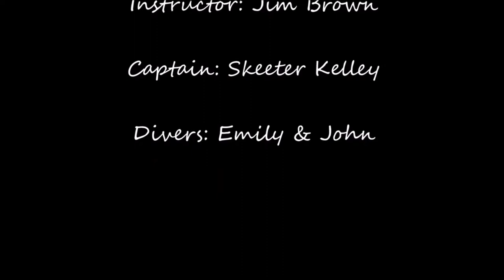Discover Scuba Diving & Sailing -Aqua Action Dive Center -Secret Harbor -St Thomas Jester Charter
- Jester Sailing Adventures Virgin Islands

Discover Scuba Diving & Sailing - Aqua Action Dive Center - Located at Secret Harbor Resort - St Thomas US Virgin Islands. Rated at the top of all the industry websites for diving and aqua adventures to learn more - Highly Recommended!

Legendary Jester Sailboat Virgin Islands -over 20 years featuring Day Sailing w BBQ Lunch & Open Bar, Sunset Dinner Cruises and Very Best Snorkeling Spots Caribbean

Go sailing with Jester and experience the Caribbean crystal blue waters and beautiful white sand beaches of St. Thomas. Come sail in cool tropical breezes and snorkel and explore the colorful coral reefs. Daysail charters are offered to the Virgin Islands National Park in St. John, or you can pick your favorite Virgin Island destination!